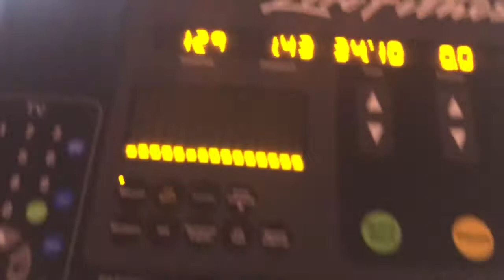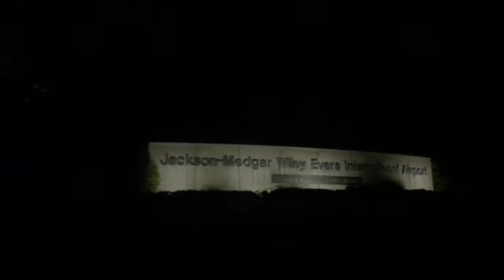Finals Are Over, Hello... Atlanta!!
I’m on fall break now so catch me in atlanta for the first week :)